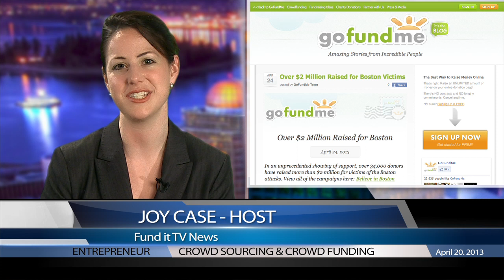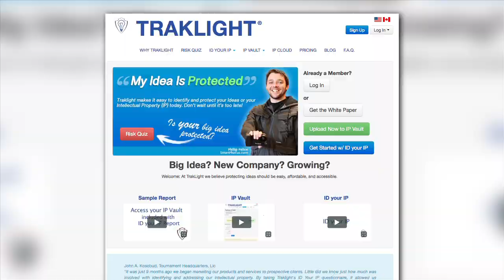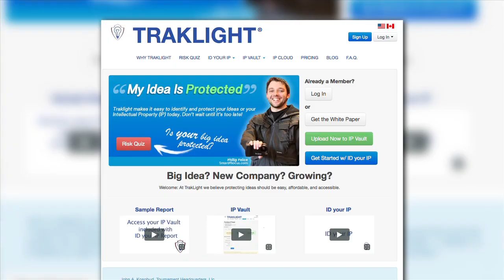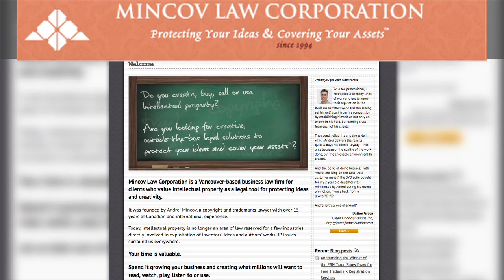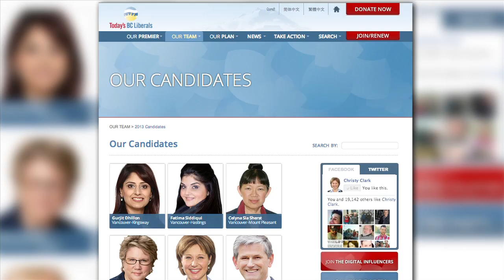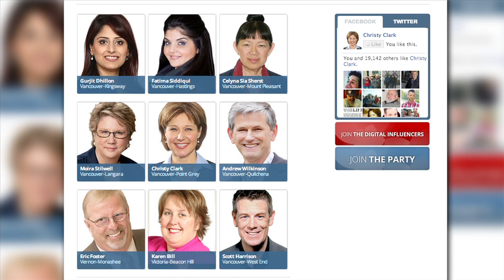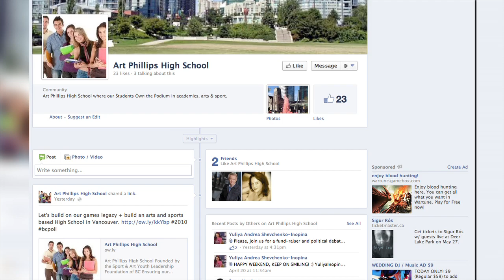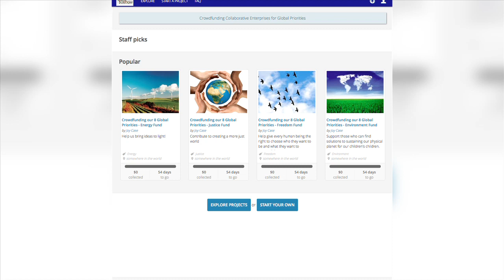FUNDit TV News - Crowdsourcing and Crowdfunding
Our first "official" funditTV news report!

FunditTV webisode featuring Mary Juetten, Andrei Mincov and Scott Harrison

On crowdfunding, intellectual property, government & anIdeaNation...